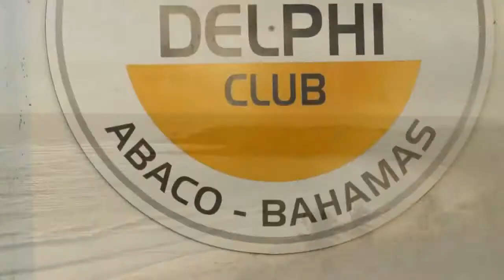Delphi Club -Abaco Bonefishing